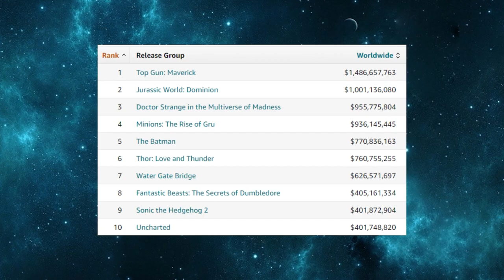Why AVATAR 2 might FLOP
Avatar 2: The Way of Water - the long awaited Sequel to the biggest box office movie of all time - is finally coming, after over 10 years of waiting.

So, after all this time, does anybody care anymore? Will it be good, or will it flop? Let's investigate.

Chapters:
0:00 - Intro
0:56 - What does Success Look Like?
2:25 - What it Needs
4:30 - Will it be a Success?